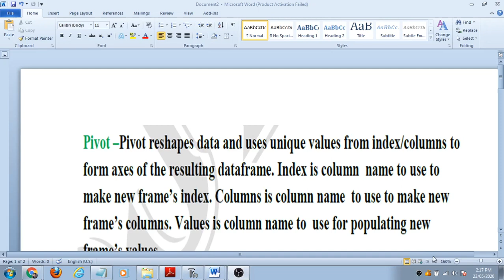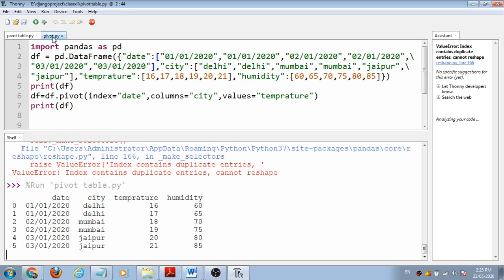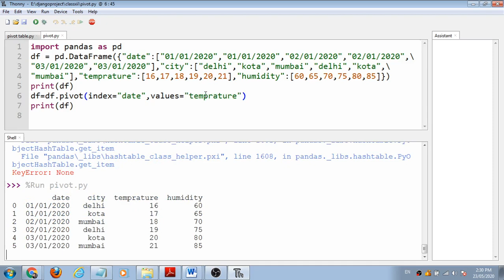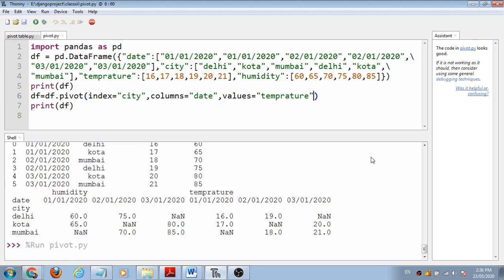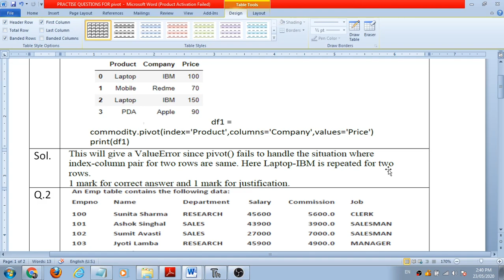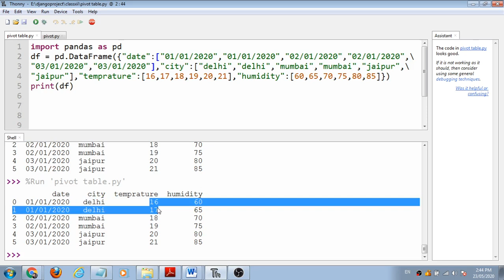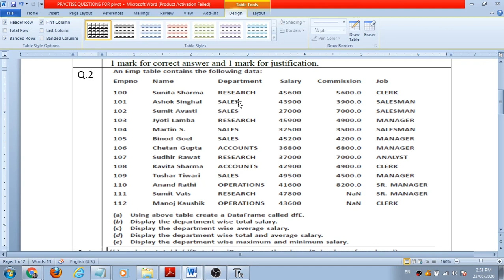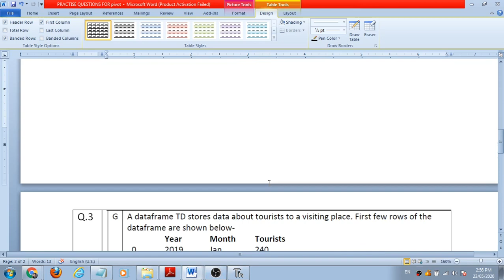pivot , pivot table function in Dataframe Python Pandas (with PRACTICE QUESTIONS )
pivot, pivot table function in Dataframe Python Pandas
(with PRACTICE QUESTIONS )
DESIGNED FOR Class XII IP CBSE Syllabus